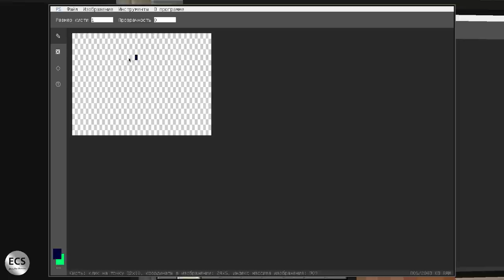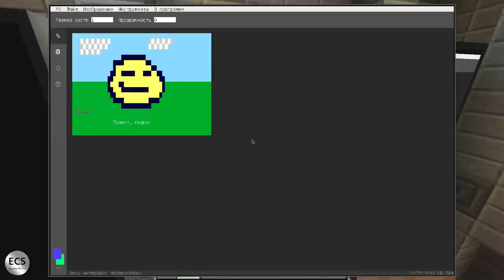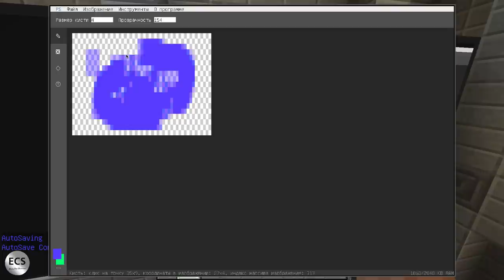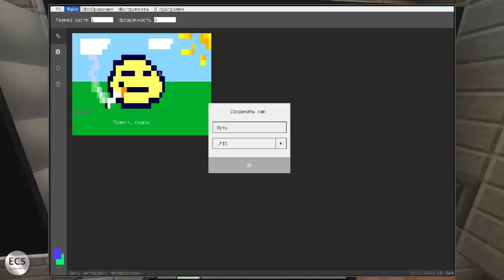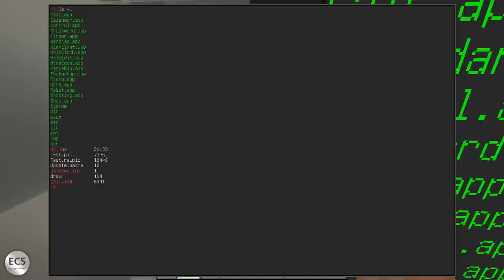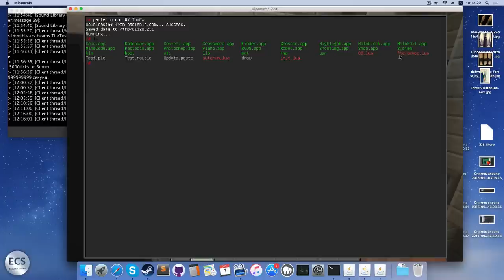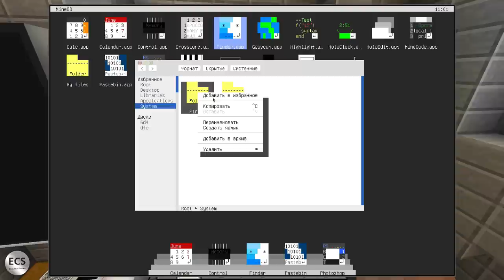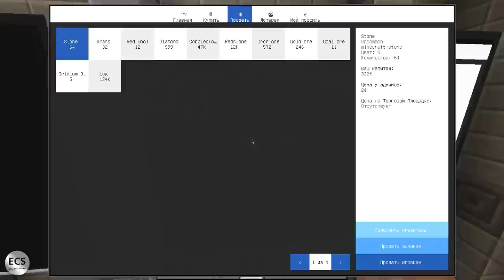OpenComputers: мощный графический редактор